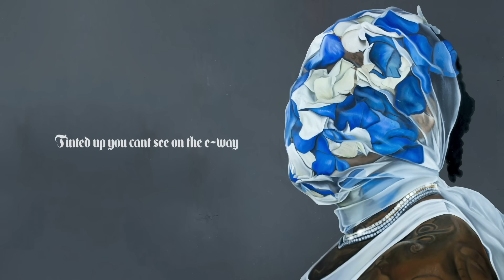Gunna - neck on a yacht [Official Lyric Video]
The official lyric video for Gunna's "Neck On A Yacht" - OUT NOW!